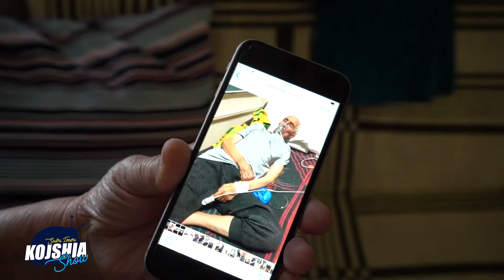Shokon Lokja ma dhane krevatin e nje te afermi qe Vdiqe